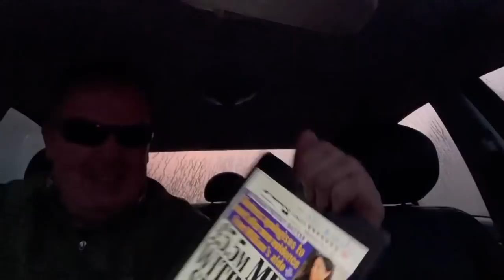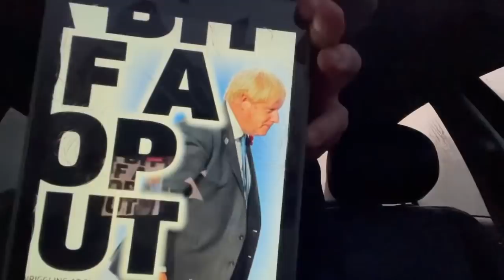Boris Johnson begs the World “I’m not corrupt, honestly I’m not, please believe me” 😭😭😭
The Artist Taxi Driver the UKs no1 art shop